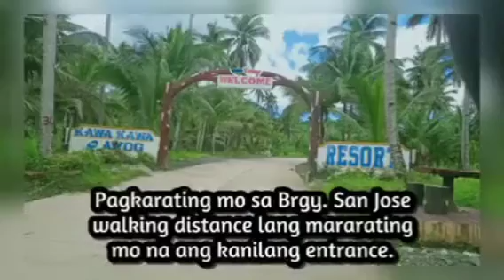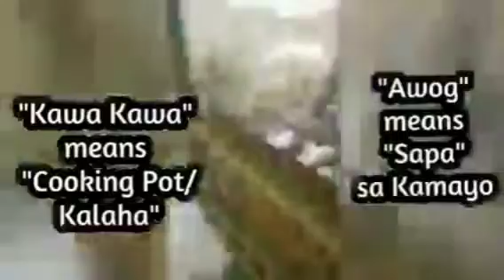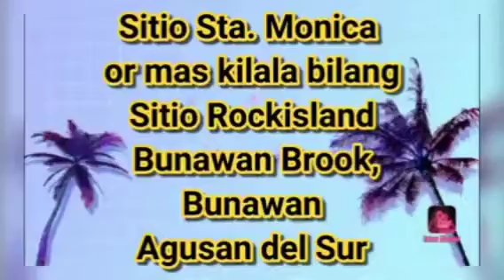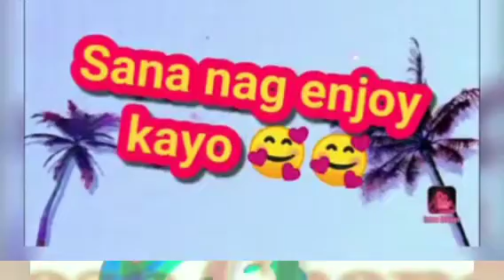THE WONDERFUL FALLS IN MY PLACE IN AGUSAN DEL SUR